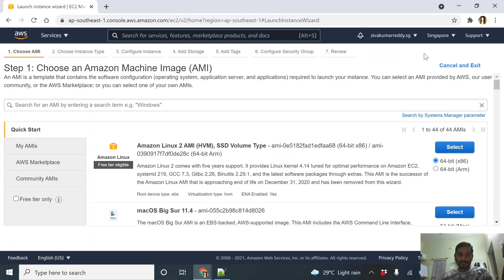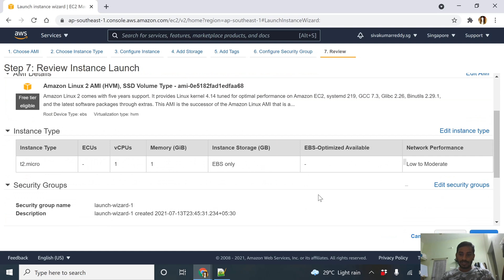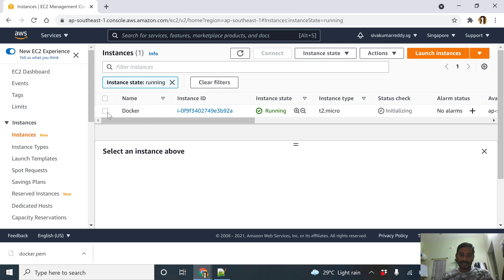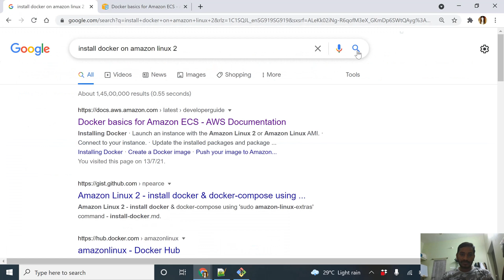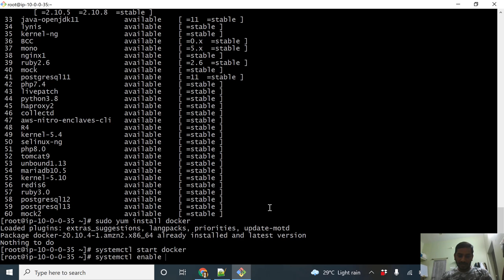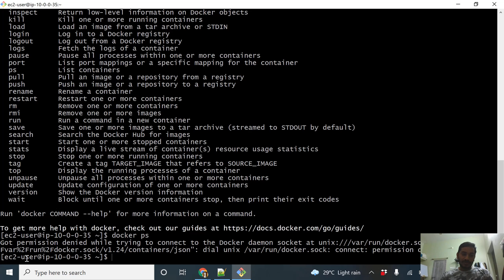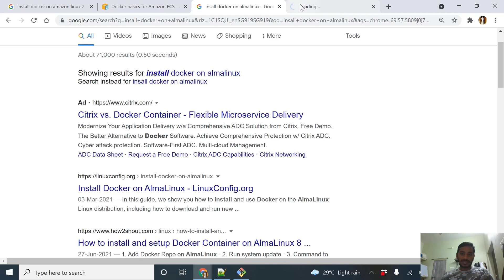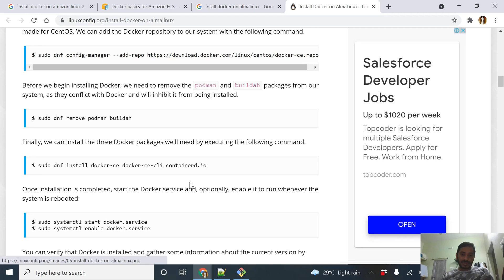Docker installation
Upcoming Batch Details:
🎙️ Language: Telugu
⏳ Duration: 4 months
⏲️ Hours: 120+ Hrs

Installation of Docker

1. We need one server, I choose AWS Cloud for VM. You can choose Azure/GCP/Alibaba, etc.
2. Launch a VM with Amazon RHEL OS. Mostly every one use RHEL, but is licensed. AWS takes RHEL code and adds few modifications and release it as Amazon RHEL. Both are same mostly.
3. When it comes outside of Cloud we use almalinux, this is the community version of RHEL. Exactly same.

How to connect the VM

We can use SSH clients like Git bash, Putty, etc.

ssh -i [private-key] ec2-user@[public-ip]

We can refer AWS document on how to install Docker in Amazon RHEL Linux.

sudo yum update -y
sudo amazon-linux-extras install docker
systemctl start docker
systemctl enable docker
sudo usermod -a -G docker ec2-user

Logout and Logback again